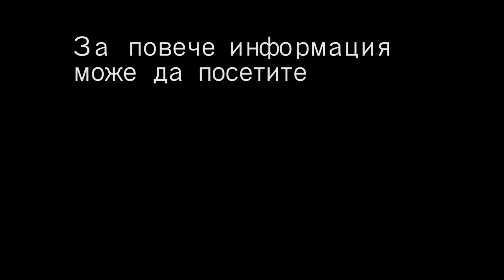HackBlagoevgrad 2016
HackBlagoevgrad is a week-long IT forum which will be held for the first time in Blagoevgrad. It combines the formats of an IT conference and a hackathon.

The conference will take part between the 14th and the 18th of November and will consist of several presentations and workshops given by professionals in the field.

The competitive part – the hackathon will be a three day event between the 18th and the 20th of November during which participants will work in previously formed teams. You can register for the hackathon on our